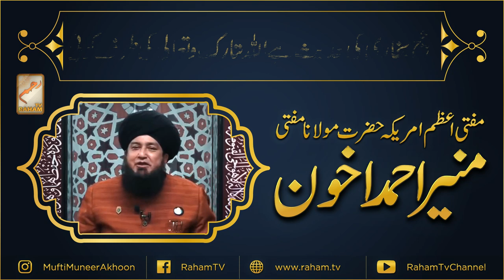Status Video Grand Mufti of America, Dr.Mufti Muneer A.Akhoon